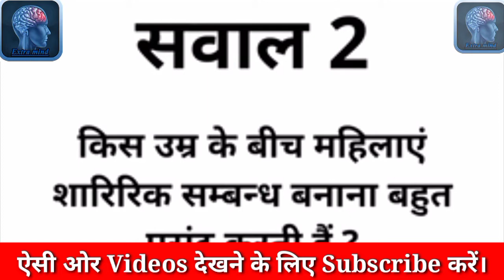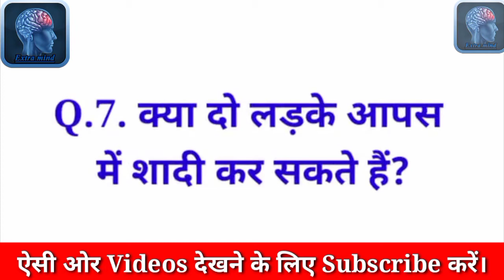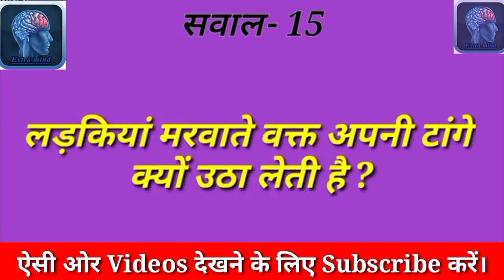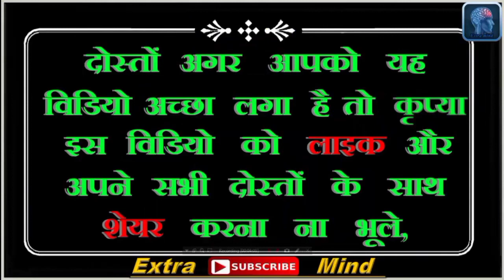Educational Amazing Questions || General knowledge questions || Some Interesting amazing gk sawal